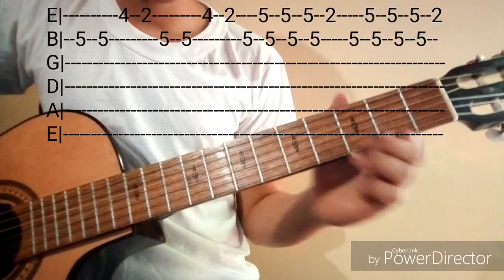A 1200 Km - Las Ligas Menores Tutorial/Tabs/Acordes/Cover Guitarra